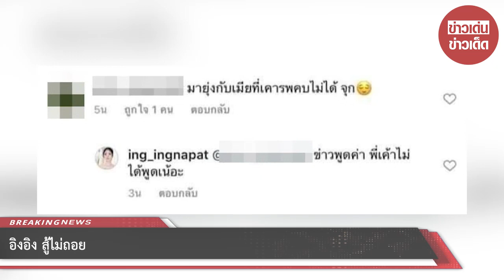อิงอิง สู้ไม่ถอย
ขอบคุณ ing_ingnapat
ขอขอบคุณข้อมูลจาก: